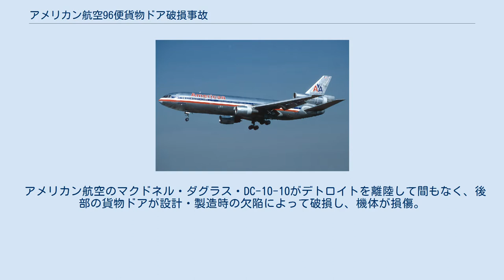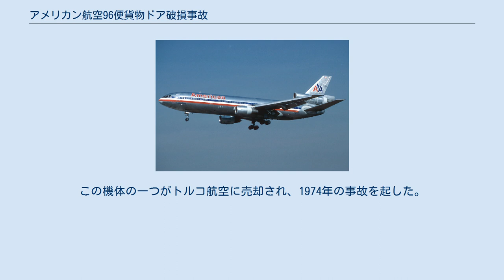アメリカン航空96便貨物ドア破損事故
アメリカン航空96便貨物ドア破損事故(アメリカンこうくう96びんかもつドアはそんじこ　American Airlines Flight 96）は、1972年6月12日にカナダのオンタリオ州ウィンザー上空で発生した航空事故である。
発生地の名を取って"ウィンザー事件（Windsor incident）"と呼ばれることもある。
 アメリカン航空のマクドネル・ダグラス・DC-10-10がデトロイトを離陸して間もなく、後部の貨物ドアが設計・製造時の欠陥によって破損し、機体が損傷。
操縦が困難な状態に陥った。
機長は困難な操縦を行ないながら、デトロイトへ引き返すことに成功し、乗員・乗客は全員無事生還した。
 しかし、この時に明らかになった貨物ドアの欠陥にメーカーおよび行政が適切に対処しなかったことが、後のトルコ航空DC-10パリ墜落事故につながった。
 1972年6月12日朝にロサンゼルスを飛立ったアメリカン航空96便は、東部標準時の18時36分にデトロイトへ到着した。
乗客や貨物を入れ替えると、19時12分にデトロイト空港を離陸、次の経由地バッファローへ向かった。
コックピットには異常を示す警告等は出ていなかった。
 操縦を担当していたのは副操縦士で、機長は管制との交信を担当していた。
離陸後すぐに96便はカナダの領空へ入り、4分半後にはオンタリオ州ウィンザーの上空1万1,750フィート（約3,600メートル）まで順調に上昇していた。
 ところが突然機体後方からゴーンという鈍い音がし、コックピット内のゴミと埃が舞い上がり、何も見えなくなった。
方向舵のペダルは左一杯に取られ、機長は方向舵ペダルに乗せていた右足を強い力で戻され、膝で胸を打ちつけた。
副操縦士は前傾姿勢を取っていたが、座席の背もたれに激しく押し付けられ頭を打った。
 エンジンの推力レバーは、3本同時にフライトアイドル（最小定常出力）にまで引き戻されていた。
オートパイロットが解除され、エンジンの火災警報や客室高度警報が鳴っていた。
機長は最初衝突でコックピットの風防ガラスが吹き飛ばされたのではないかと考え、「何があったんだ？」と叫んだ。
副操縦士は操縦輪を保持していたが、機体は右へ傾いて降下し始めていた。
 機長は操縦を替わって操縦輪を取り、機体を立て直す努力を始めた。
相変わらず方向舵は左に取られたままで、両翼の第1、第3エンジンは推力を上げることができたものの、尾翼の第2エンジンは操作できなくなっていた。
火災は誤報で、油圧も作動していたものの方向舵が利かず、操縦は困難が予想された。
機長は緊急事態を宣言した。
 客室でも混乱が生じており、一部の乗客はヒステリーを起こしていた。
当時アメリカン航空ではDC-10の最後部にエコノミークラス用のミニラウンジを設けていたが、その床が陥没した。
バッファローまでの所要時間が短いためにラウンジは使用されておらず、陥没した箇所に乗客はいなかった。
客室乗務員数人が陥没で出来た穴に落ちたが、助け出された。
そのうちの1人は床の穴ごしに、機体側面に穴が空き、夕陽が射しているのを目撃していた。
 穴から客室乗務員が救い出されると、全乗務員は緊急態勢を取った。
乗客をすべて客室前部へ移動させ、緊急着陸時の姿勢や非常口の説明を行った。
 一方、操縦室では困難な状態が続いていた。
方向舵は動かず、機体は右へ傾いたままで、水平安定板も作動しなかった。
ただ昇降舵は反応こそ非常に鈍いものの動きはした。
機長はかろうじて使える補助翼とエンジン推力の操作で機体を制御していた。
DC-3やボーイング707にも乗務してきた機長は、油圧のみで操縦する第3世代のジェット旅客機に不安を覚え、油圧が全て失われた事態を想定したシミュレーション訓練を行なっており、その経験が生かされたのである。
 機長は天候の良くないデトロイトを避け、他の空港への着陸を望んだが、結局クリーブランド管制からのレーダー誘導に従って、デトロイトへ引き返すことにした。
方向舵が作動しないため15度しかバンクできず、昇降舵も十分に機能しないのでゆっくりと降下させるしかなかった。
機長は管制の「アメリカン96、緊急事態の内容は？」という質問に対し、「方向舵が利かない。あれこれめちゃく...